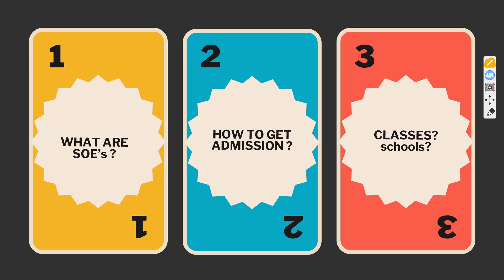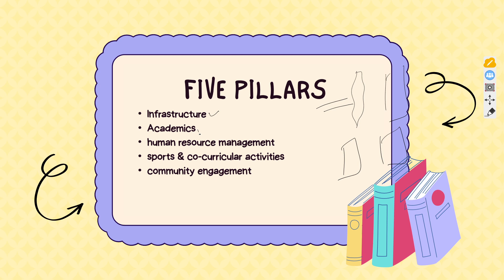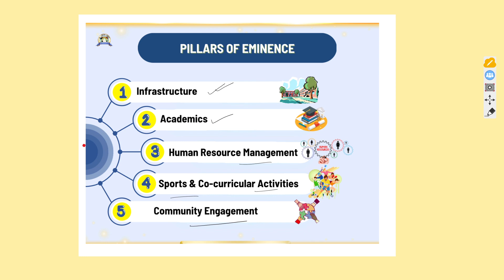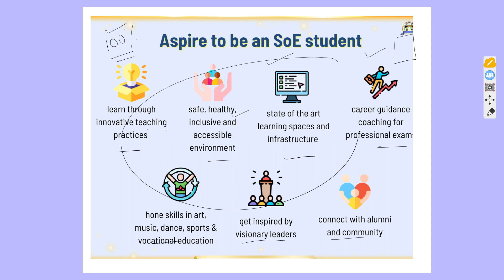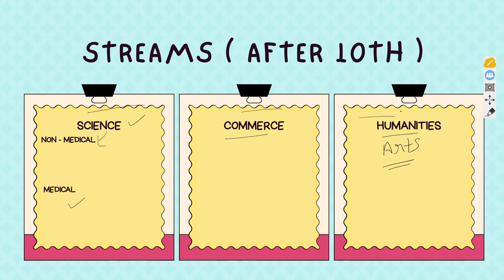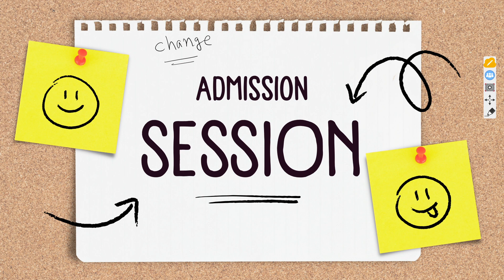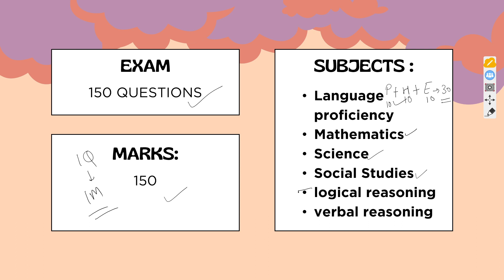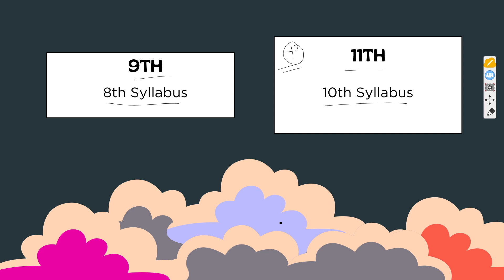SOE School Of Eminence A TO Z Information SOE EXAM DATE 2024||SOE EXAM 2024 UPDATE#schoolofeminence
Hello and welcome my dear Students On Your YouTube Channel
MERITORIOUS STUDENTS ONLY

ਸਾਡੇ ਚੈਨਲ 'ਤੇ ਤੁਸੀਂ ਮੈਰੀਟੋਰੀਅਸ ਸਕੂਲ ਲਈ ਤਿਆਰੀ ਕਰ ਸਕਦੇ ਹੋ | ਇਹ ਪ੍ਰੀਖਿਆ 10 ਵੀਂ ਜਮਾਤ ਤੋਂ ਬਾਅਦ ਆਯੋਜਿਤ ਕੀਤੀ ਜਾਂਦੀ ਹੈ |  ਜੇ ਤੁਸੀਂ ਵੀ ਇਸ ਪ੍ਰੀਖਿਆ ਦੀ ਤਿਆਰੀ ਕਰਨਾ ਚਾਹੁੰਦੇ ਹੋ ਤਾਂ ਤੁਸੀਂ ਇਨ੍ਹਾਂ ਪਲੇਲਿਸਟਾਂ 'ਤੇ ਜਾ ਸਕਦੇ ਹੋ ਅਤੇ ਇਸ ਪ੍ਰੀਖਿਆ ਦੀ ਤਿਆਰੀ ਕਰ ਸਕਦੇ ਹੋ

ਇਸ ਤੋਂ ਇਲਾਵਾ ਤੁਸੀਂ NMMS ਅਤੇ PSTSE ਅਤੇ NTSE ਪ੍ਰੀਖਿਆਵਾਂ ਦੀ ਤਿਆਰੀ ਵੀ ਮੁਫਤ ਕਰ ਸਕਦੇ ਹੋ |
ਇਨ੍ਹਾਂ ਪ੍ਰੀਖਿਆਵਾਂ ਦੀ ਤਿਆਰੀ ਲਈ ਤੁਸੀਂ ਹੇਠਾਂ ਦਿੱਤੇ ਲਿੰਕ 'ਤੇ ਕਲਿੱਕ ਕਰ ਸਕਦੇ ਹੋ। ਇਹ 8ਵੀਂ ਅਤੇ 10ਵੀਂ ਜਮਾਤ ਦੇ ਵਿਦਿਆਰਥੀਆਂ ਲਈ ਹੈ।

Topics Covered
1. NMMS exam paper 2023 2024
2. PSTSE exam paper 2023-24
3. NTSE exam paper 2023-24
4.class 8th NMMS PSTSE NTSE Exam paper 2023-24
5. Class 10th PSTSE exam
6. Mental ability test
7. Punjab school education board
8. pseb Nmms pstse
9. All previous Year Questions
10. Topic wise questions

Punjab Nmms
Explanation In punjabi
crack nmms exam
nmms exam punjab
8th class pseb board punjab nmms material

School of eminence 2024 exam update
school of eminence update
school of eminence punjab

My Channel
Meritorious Students Only